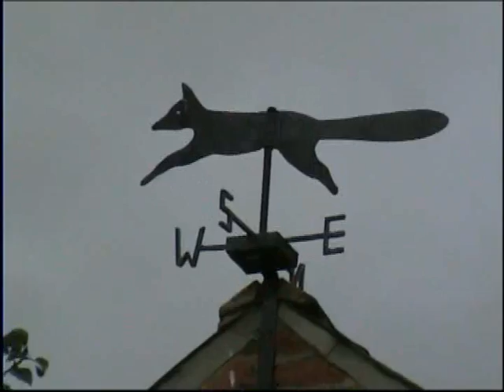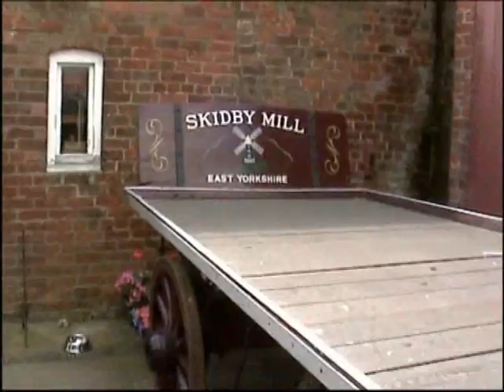WINDMILL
FOLK pop folkrock a song composed by trevor roper about living half way up a hill in the shadow of a windmil, the joy of love and living